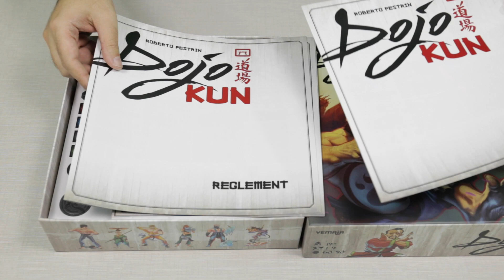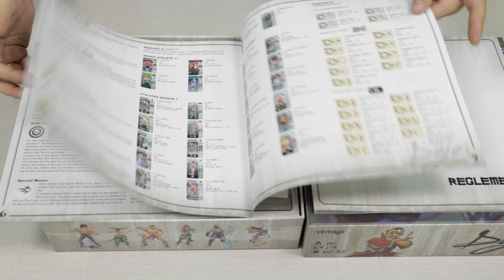Abriendo Dojo Kun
Mejora tu Dojo, entrena a tus atletas, combate en los torneos... Dojo Kun!